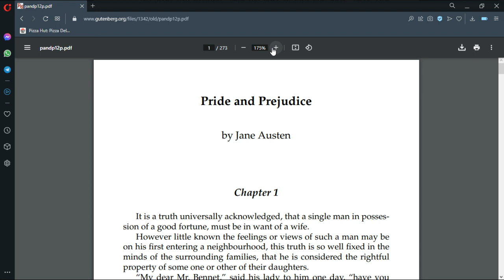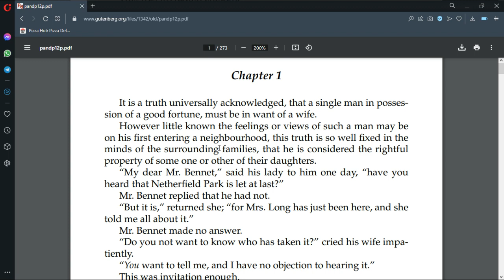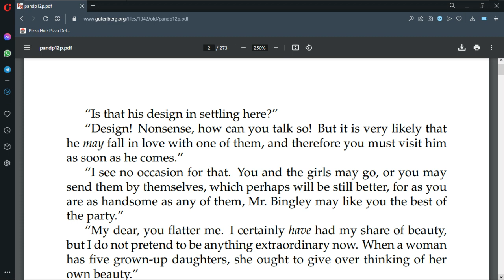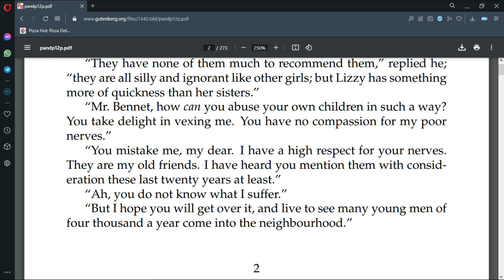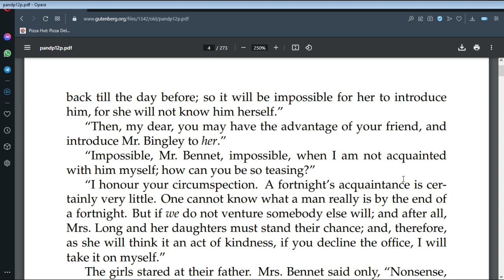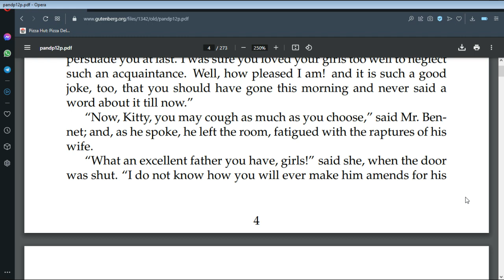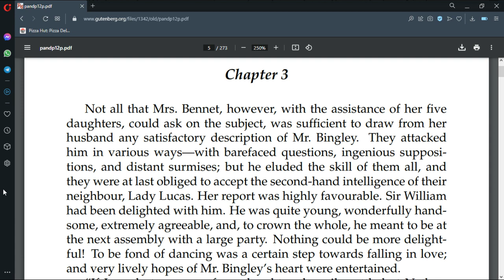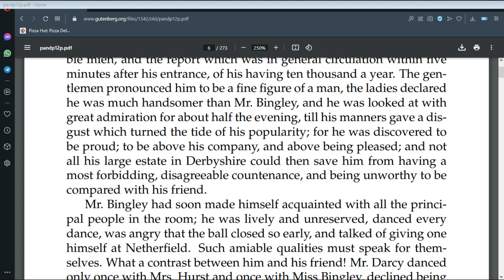Pride and Fabulous I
Reading 'Pride and Prejudice' but we didn't think of drinking until we ended stream the first time around.

Check out my podcast and do make sure that you listen to one.